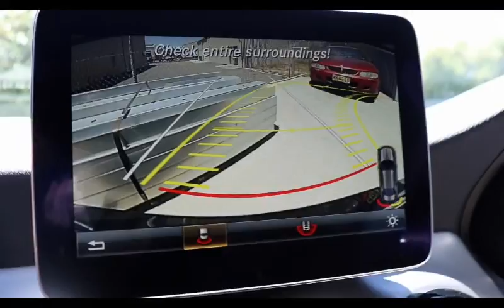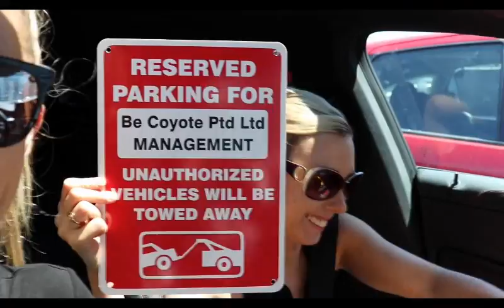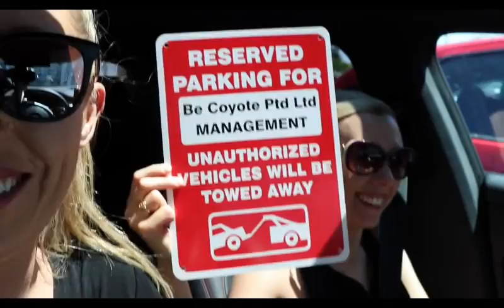BE COYOTE VLOG Running around!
Join us for some laughs while we run some errands.